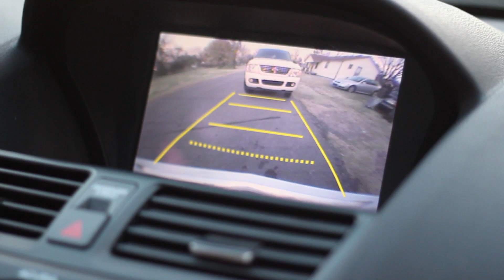Yodi Dat Heata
New video from Yodi
New Mixtape Neighborhood Hero Jan 9 2k13
Filmed and Directed by Supply n Demand Films @This2easy